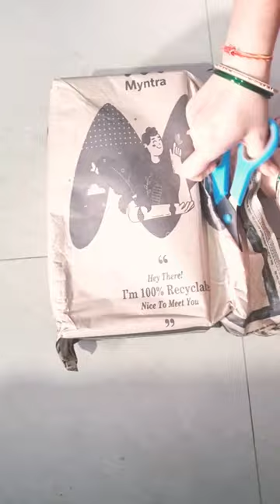Peach-Coloured Block Pumps